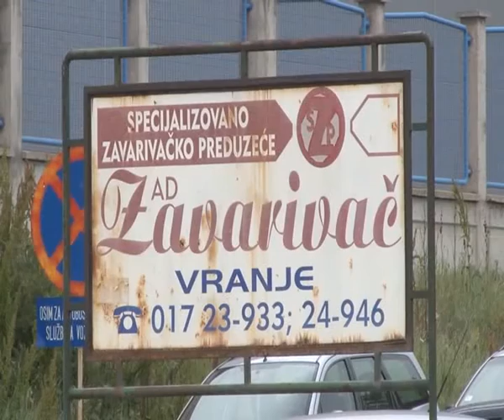25 05 2016 RTV Vranje Vreme istice. Jumko ima plan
RTV Vranje Vreme istice. Jumko ima plan